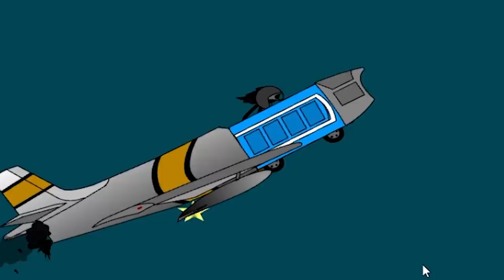HIGHEST TOILET PLANE EVOLUTION UNLOCKED? - Potty Racer 2